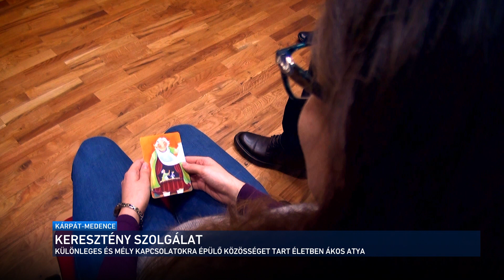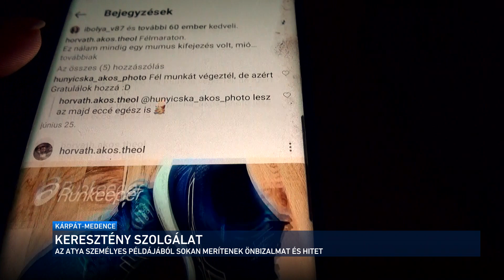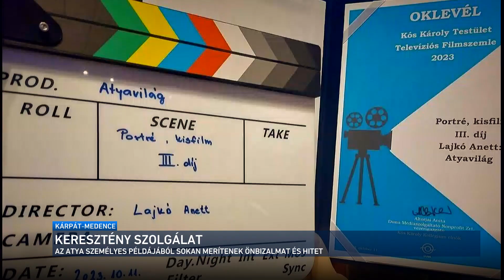Kárpát-medence - Horvát Ákos, az újvidéki Mária Neve templom káplánja 2023.11.26.